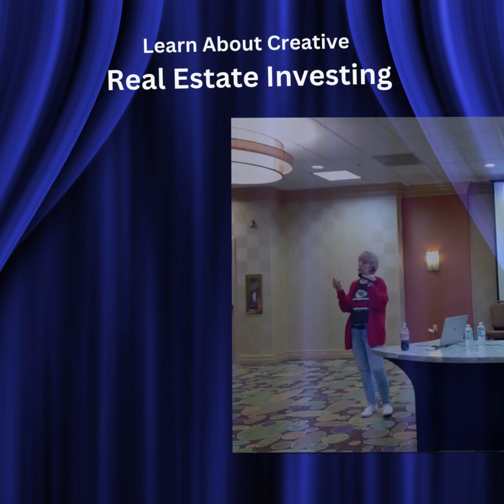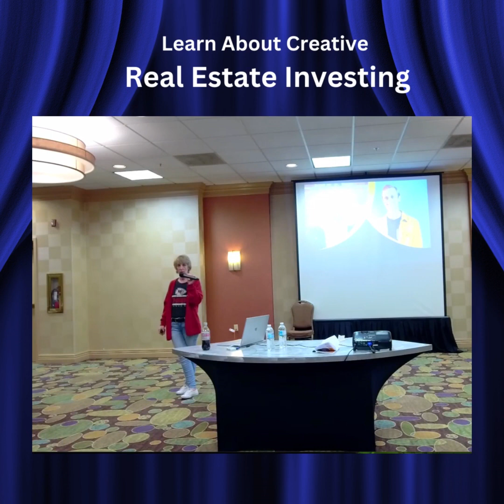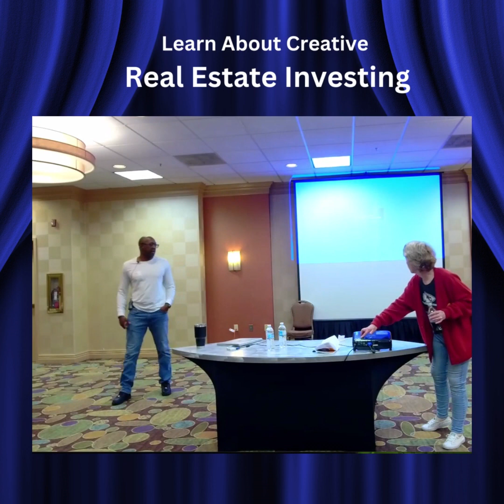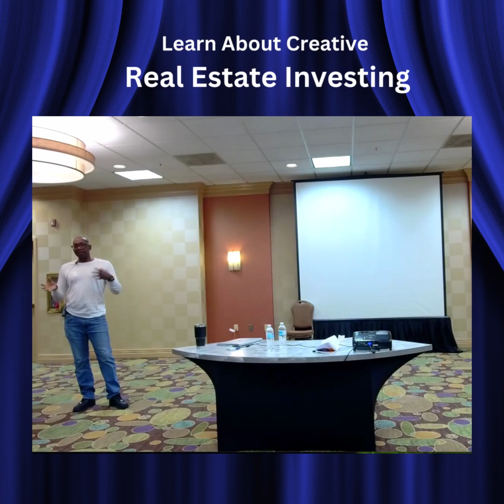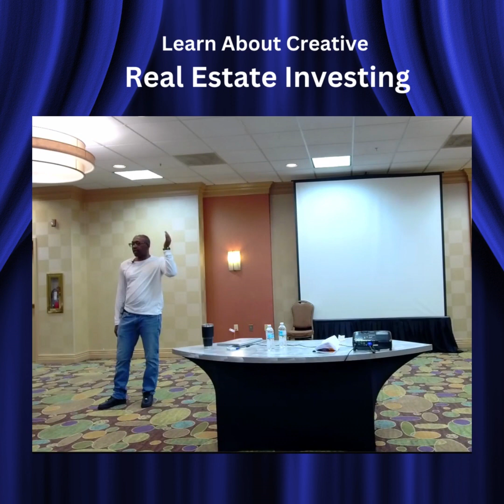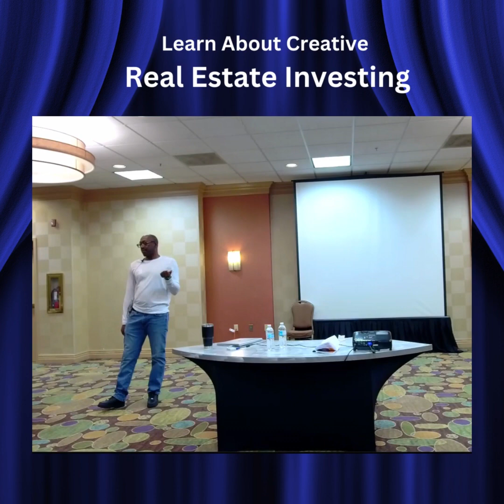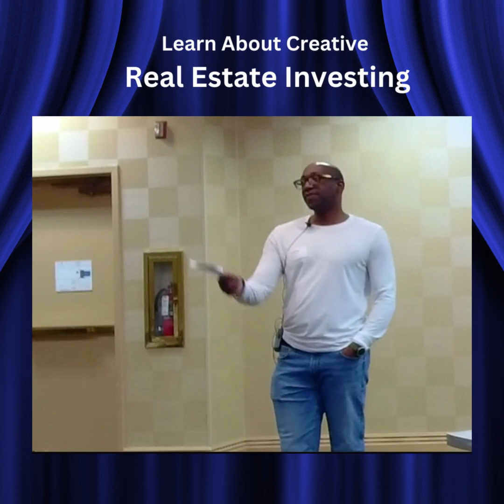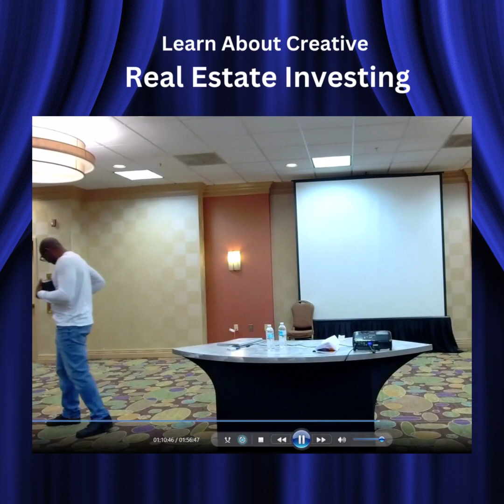Luther Wilson 3rd's "Creative RE Investing" Speech at MAREI, February 14, 2023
Do you want to learn about Creative Real Estate Investing?

Feel free to connect with Luther for Real Estate tips.
Luther Wilson, III (Property Manager)
Co-Owner of EPS – Essential Property Services